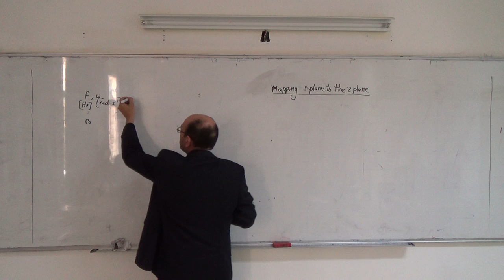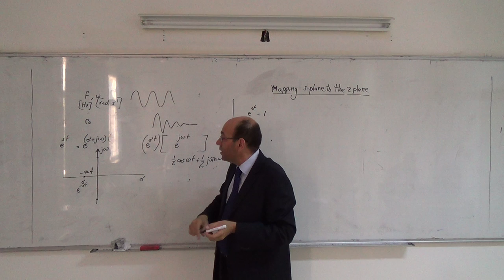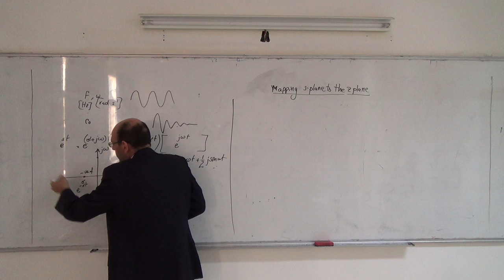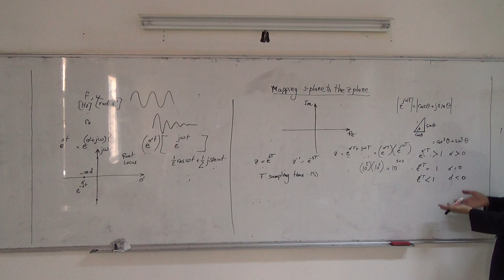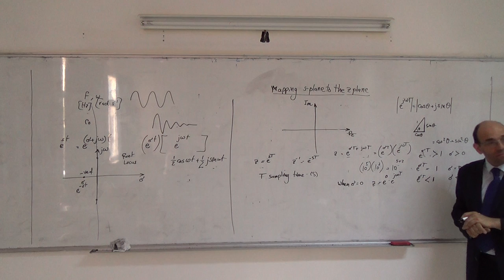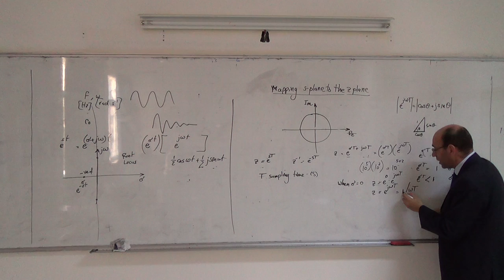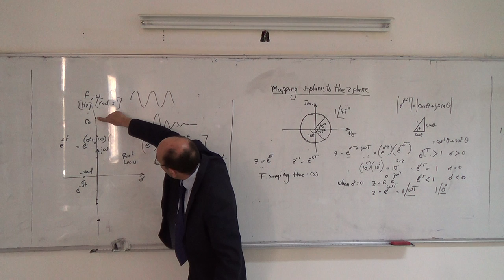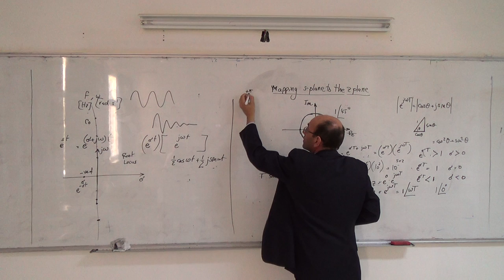Mapping from the s-plane to the z-plane II: Overview (a), 15/4/2014